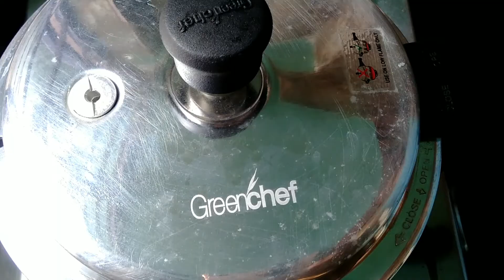কিমা চানা বিয়েবাড়ির স্বাদে বানিয়ে ফেলুন এইভাবে। Keema Chana Recipe । Keema Chole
recipe ingredients:-

200 g kabuli chana
150 g mutton keema
2 tbsp mustard oil
1 bay leaves
4 cardamom
1/2 tsp cumin seeds
1 big potato
1 big onion sliced
1 mediam tomato
1 tbsp ginger garlic paste
green chili to taste
salt to taste
1/2 tsp suger
1 tsp cumin powder
1 tsp coriander powder
1/2 tsp turmaric powder
1/2 tsp kashmiri red chilli powder
1 tsp chana masala
1 tsp kasuri methi